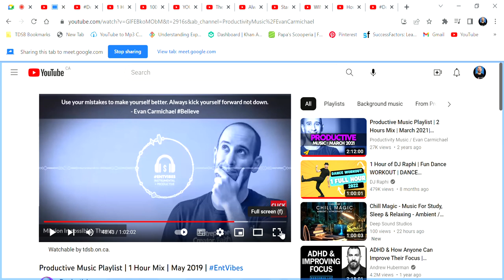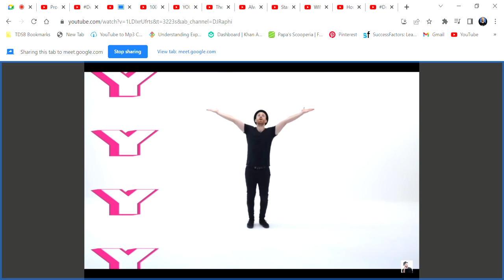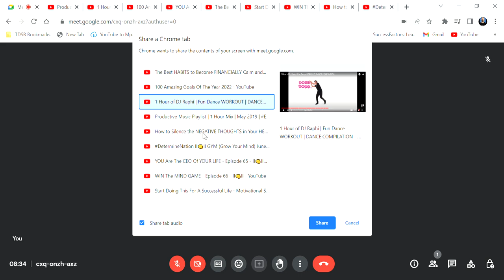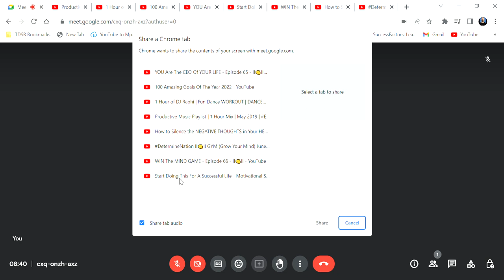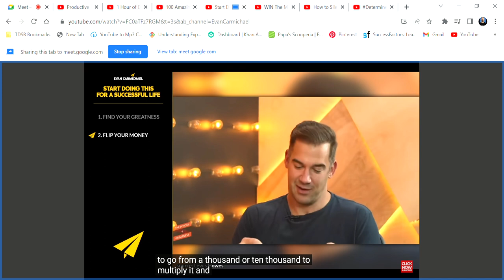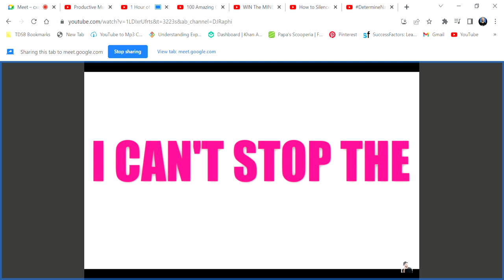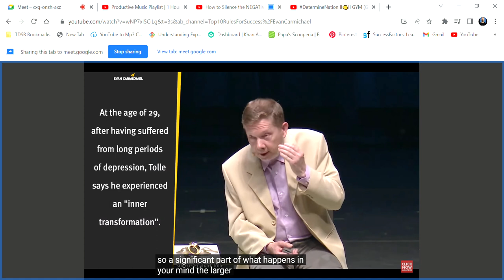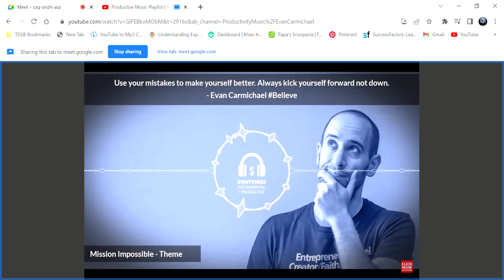Start Doing This For a Successful Life - Motivational Speech GYMLINK DetermineNation II👊II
Your Mind is the screen. The movies and stories that play out there if acted upon, will eventually become your life. If you must or need to be on a screen, watch and act on this!

Do you know deep down inside that you're capable of more? Are you sick and tired of feeling uncertain, doubting yourself and life? Ever wonder why you do what you do? Do you want to score the greatest goal of feeling free in the gym of life? If you know what you want and truly believe you can act on it, you were born to have it!

If you are breathing, you are in business. If you can learn and be, you can win. Feed your mind and body as one in healthy and wealthy ways, and that is what you inevitably will be! You are the entrepreneur of your life. You are the creator of your mind and you can control it to act on what you want. You can determine how to be. You are the greatest gift ever we all need!

While creating and sharing this GYM LINK helps me today and everyday as I hope it does for all, what about YOU?

How can all my energy/life/Mind be even more valuable to you? What can I further do to truly help you as I continue doing what I love to do everyday? I love you all so much and know you were born to win and solve any problem in your life.

I love doing everything I can to help you believe in yourself more because I didn't believe in myself for the first 40 years of my life! Through video sharing and creating as merely one means, this is and always will be part of my LIFE PASSION!

What about your passion? If you have one, share it with us below and more importantly, live it! If not, I want to do everything I can to help you find and live yours because once you do and learn to bring value to others with it daily, you will feel truly alive and free forever!

Share in the comments section below, what you think, need, care about and want specifically in the form of positive thought energy in order to help you solve a problem in your life and we can share, integrate and learn/grow from it together in future GYM LINKS! ☺

Great day Determine-Nation! 🙂